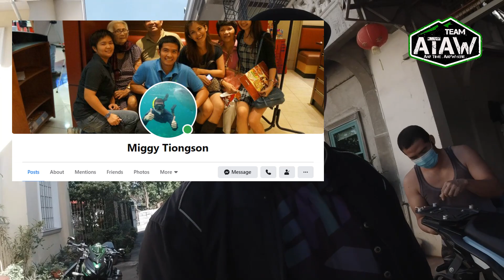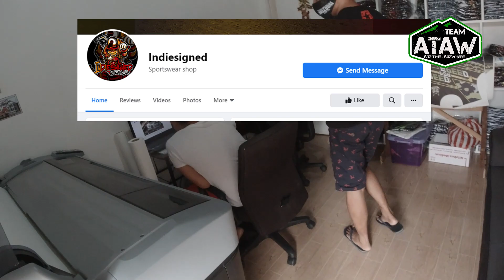SHORT RIDE X3 / MIGGY'S FABRICATION / WHEELTEK / INDIESIGNED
Short ride  / half-day ride:
1. Breakfast
2. Miggy's Fabrication, Pulilan, Bulacan
3. Wheeltek San Fernando, Pampanga
4. Indiesigned, Malolos, Bulacan
5. Lunch

Sobrang sulit na ride. Daming na-accomplish!

Thanks and MORE POWER!